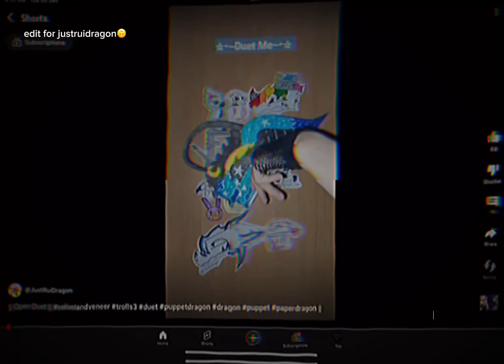random edit for justruidragon (this is not my first edit and I’m still learning how to use CapCut)